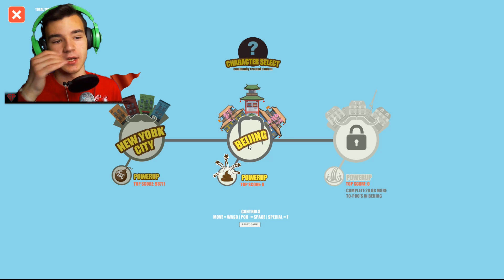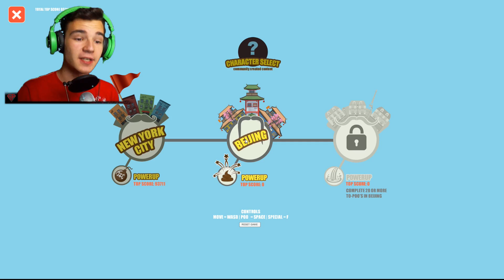GOMCETO VO DRUG GRAD!!